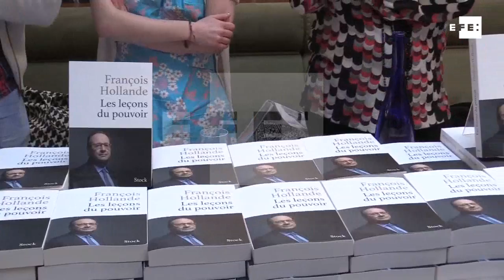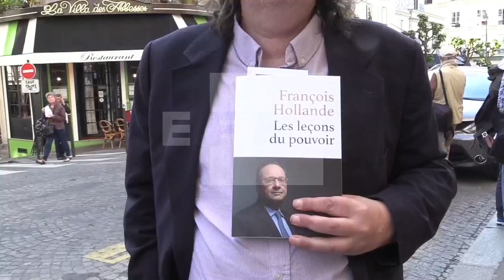François Hollande, estrella inesperada de las librerías francesas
París (Francia), 23 may (EFE).- (Imagen: María D. Valderrama) Tras abandonar el Palacio del Elíseo con un histórico nivel de impopularidad y la ingratitud y el desdén de quien fuera su aprendiz, Emmanuel Macron, el expresidente socialista François Hollande se reconcilia en las librerías con los franceses, que hacen cola hasta la noche para llevarse firmado su último libro.